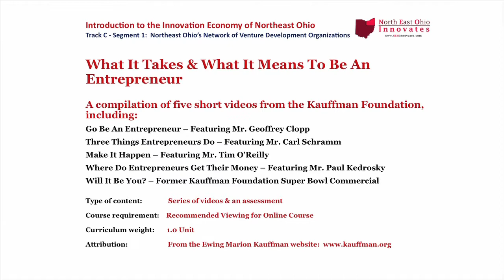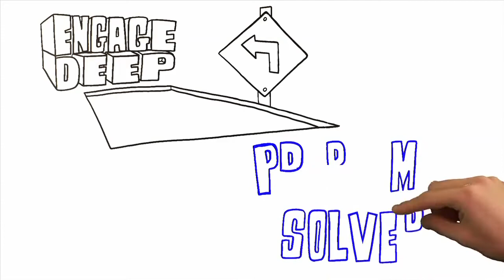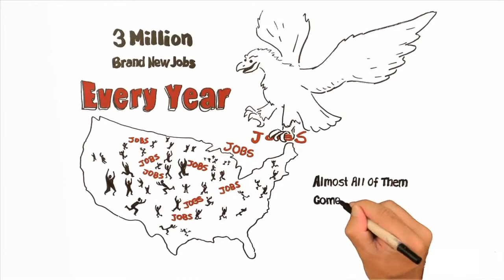4.2 - Kaufmann Foundation Videos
Foundation Overview:

The Ewing Marion Kauffman Foundation was established in the mid-1960s by the late entrepreneur and philanthropist Ewing Marion Kauffman. Based in Kansas City, Missouri, the Kauffman Foundation is among the largest foundations in the United States with an asset base of approximately $2 billion.
Our vision is to foster "a society of economically independent individuals who are engaged citizens, contributing to the improvement of their communities." In service of this vision, we focus our grant making and operations on two areas—education and entrepreneurship—which our founder, Ewing Kauffman, saw as two ends of a continuum. A quality education is the foundation for self-sufficiency, preparing young people for success in college and in life. Many young adults will work in businesses started by entrepreneurs. Some will become entrepreneurs themselves, providing jobs and wealth for society.

Links to Kaufmann Sketchbook Videos Included In This Section:

Go Be An Entrepreneur -- Features Geoffrey Clapp, Health Technology Entrepreneur and Advisor to Rock Health, former CTO/COO at Health Hero Network, Inc, Director of Engineering at Kodak Imagination Works and Senior Engineer at Apple Computer, Inc.

The Three Things Entrepreneurs Do For Our Economy -- Featuring Mr. Carl Schramm, Former President & CEO, Ewing Marion Kauffman Foundation

Make It Happen -- Featuring The Maker Faire Movement, Mr. Tim O'Reilly, Founder & CEO, O'Reilly Media on Location:  Maker Faire:  Kansas City

Money Game - Where Do Entrepreneurs Get Their Money? -- Featuring Mr. Paul Kedrosky, Senior Fellow, Ewing Marion Kauffman Foundation

Will It Be You -- Kauffman Foundation Super Bowl TV Commercial